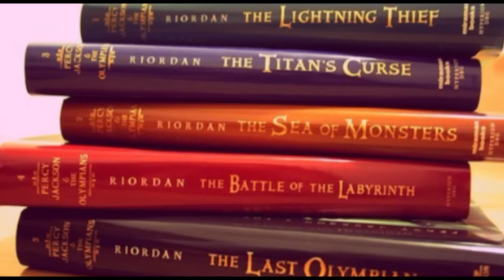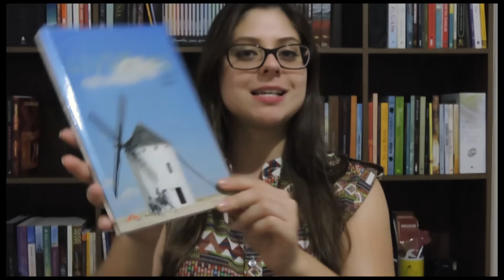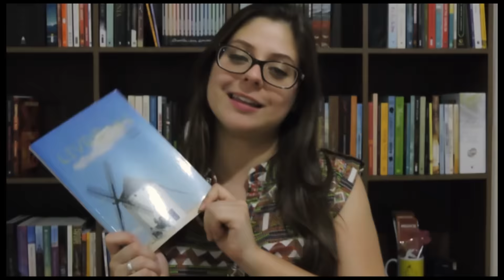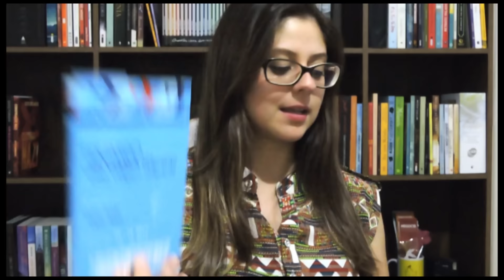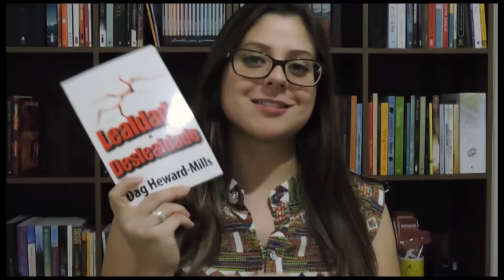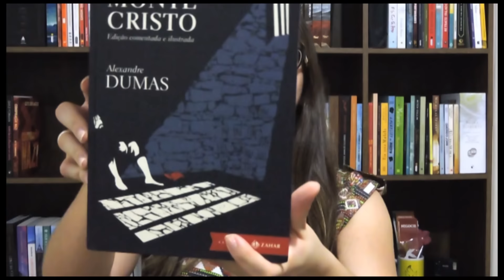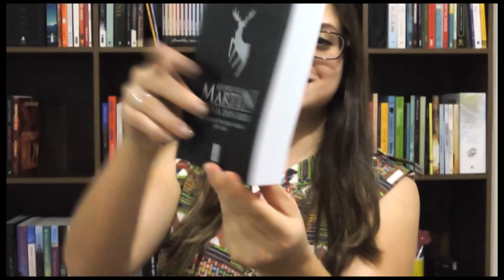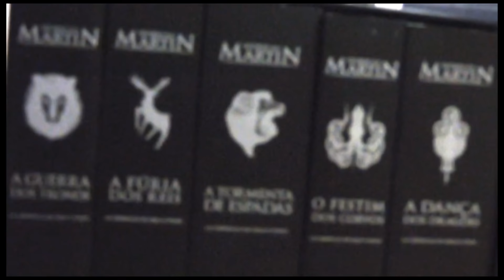NOVOS NA ESTANTE | MARÇO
Olá leitores do meu coração!!! Hoje eu vim mostrar para vocês os livros novos que entraram para minha estante nesse mês de março!! Espero que gostem :D